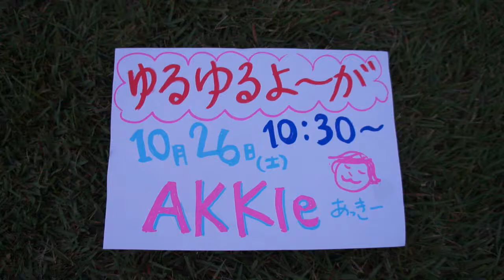アウトドアヨガ祭りインストラクター紹介Akki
アウトドアヨガ祭り　10月26~27日
中之島公園芝生広場にて開催！
大阪マラソン公認イベントです。